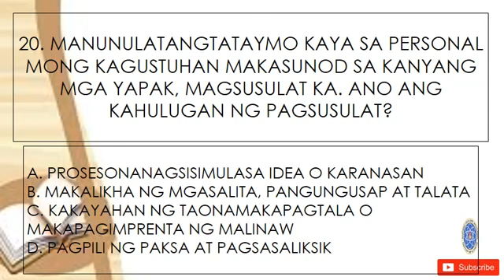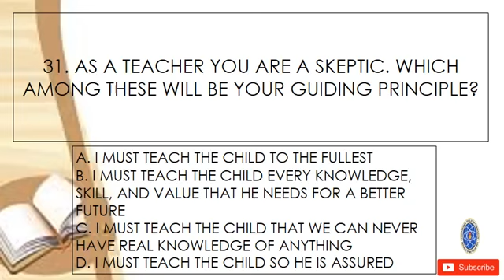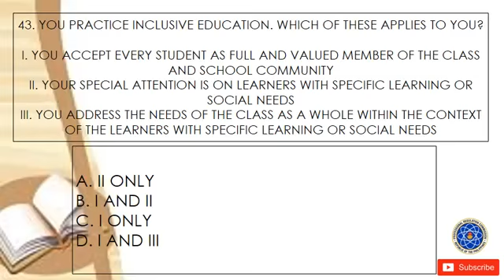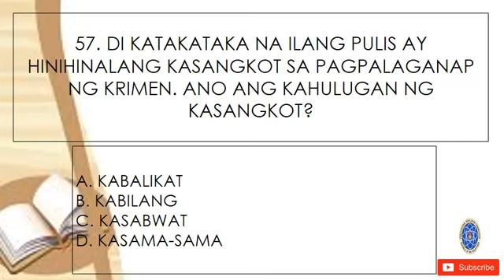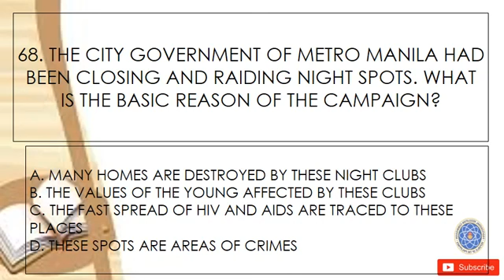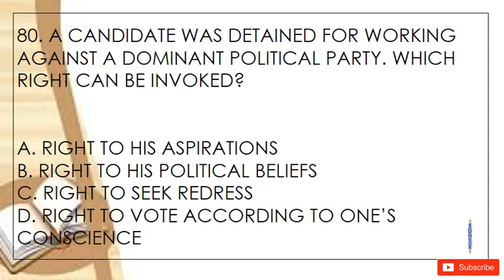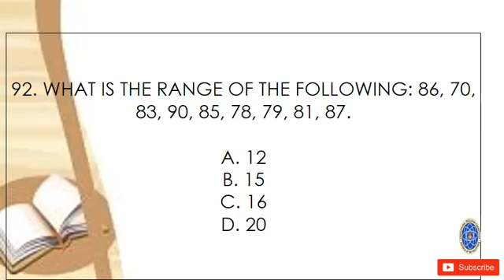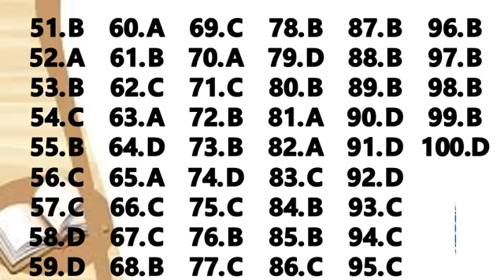LET GEN ED | COMPILATION OF PREVIOUS ACTUAL LET QUESTIONS.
Review smarter mga KAGURO.❤
For the free LET REVIEWERS ,follow our FB LET REVIEW PAGE,
MAESTRONG BICOLANO TV
There are thousands of update review materials for free.
For  our new subscribers comment your name and your location so that we can mention your names for SHOUT OUT in OUR NEXT VIDEO.
MOCK BOARD EXAM will happen here in our youtube channel.
Your new friend,
Teacher Rich L❤ve,
I am your...Maestrong Bicolano
Be blessed.🙏